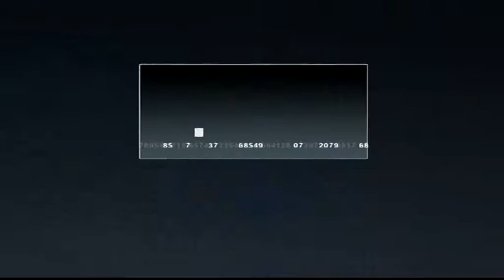Tom Clancy's EndWar Walkthrough Episode 4 [PS3 - No Commentary]